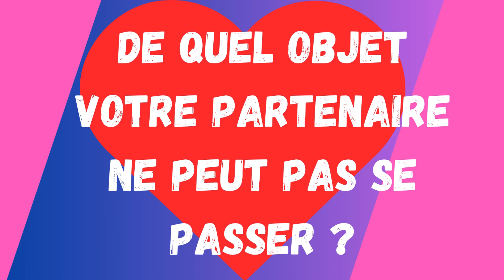Jeu couple : test ton amour et la connaissance que vous avez de l'autre !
Dans ce jeu dédié au couple, vous allez devoir répondre chacun à la question par rapport à votre partenaire. Comme cela vous verrez si vous le connaissez bien. Un quiz marrant à faire en couple pour tester son amour, découvrir l'autre et partager un moment tout en s'amusant.

15 secondes pour partager vos réponses aux questions de ce jeu pour les couples.

Qui de vous deux connait mieux l'autre, mettez le en commentaire !

Allez vous pouvez lancer ce jeu de couple pour profiter d'un moment de complicité via ce couple en amoureux.